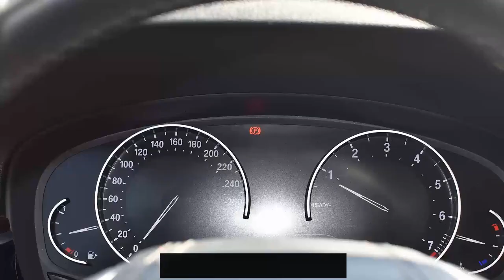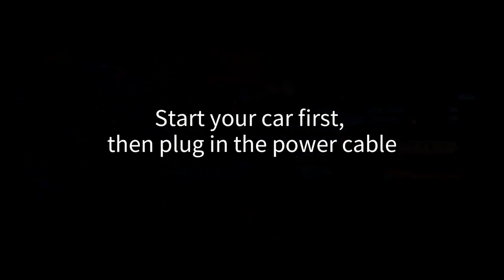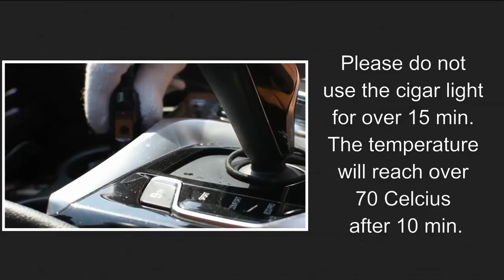Электро-домкрат грузоподъемностью до 5 тонн